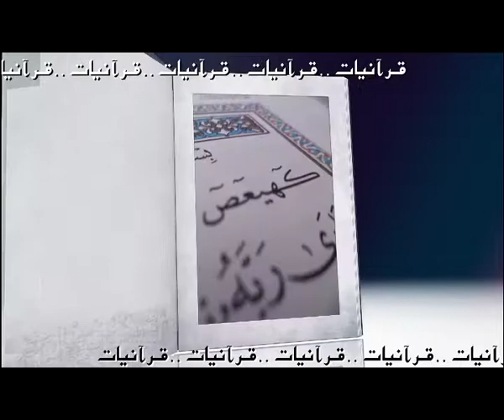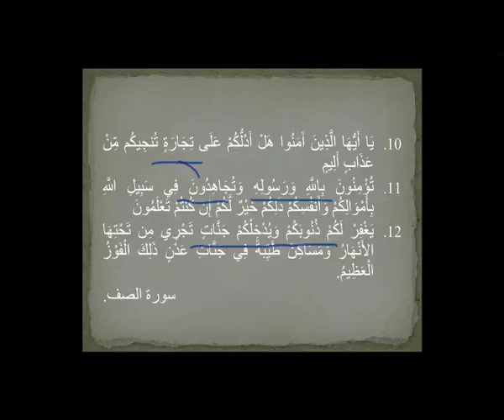Quranyat 65 قرآنيات